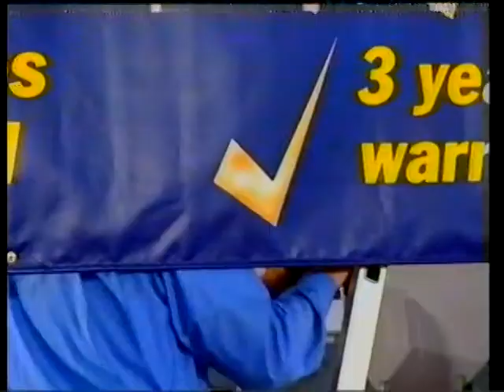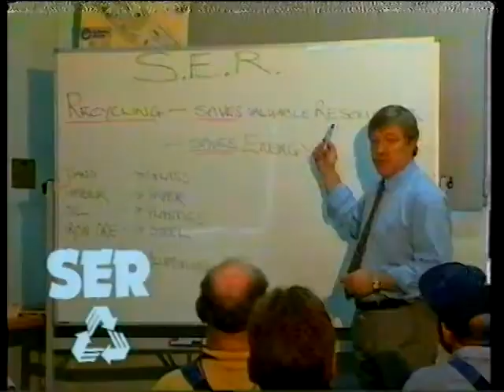Ads from ca 1998 (Betamax encoding test)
I'm testing my Betamax digitizing setup. This tape was recorded somewhere near Bendigo, Victoria ca 1998. Remember when ad breaks were short?

The setup is a Sony SL-C5 Betamax recorder, a KeyWest Big VooDoo TBC and a generic SAA7134 based video capture card. Because the capture card isn't great, I connected it to the TBC with S-Video. This prevents dot crawl and other noise from getting into the digitized recording.

The command to encode from the card to an MPEG file is this:

mencoder tv:///2 -o $1 -ovc x264 -oac mp3lame -tv brightness=-30:contrast=-20:amode=1:alsa -channels 1 -noskip

The -noskip switch is critical to getting a smooth recording. The x264 encoder definitely provides better encoding quality and small file sizes, but you need a fast processor to encode in real time.

Edit: Adding -mc 0 as a switch to mencoder appears to fix the A/V sync issue, which is obvious in this recording.